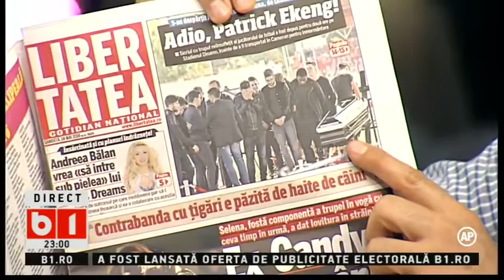Lumea lui Banciu - 13 mai 2015